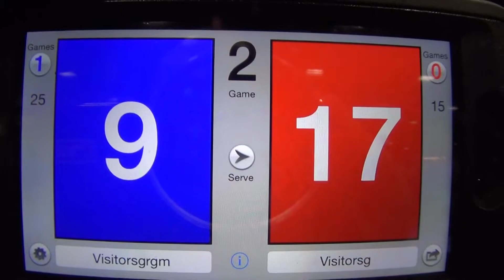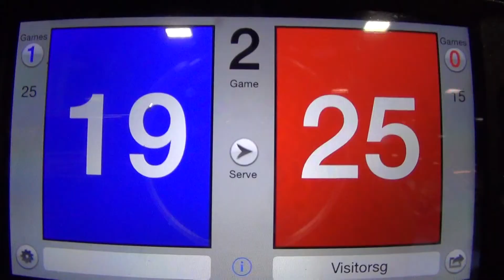WVC 16N vs Pitt Elite Premier 16 3 Set TWO 15 Feb 2015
Name                            Number      Position
Calloway, Gabrielle        24            OH
Clifton, Cori                      20            RS/S
Deverich, Samantha        4            DS/L
Esch, Maria                       5            OH/MB
Metzger, Abigail             12            DS/L
Oren, Abigail                   14            OH
Plumlee, Alicia                17            L/S
Popelka, Elizabeth           9            MB/RS
Reeves, Rysleigh            21           RS/DS
Schriner, Emma                7            MB/RS
Viniard, Maggie                3            S/LB
Walters, Jewel                   6            L/DS

Head Coach       Dickinson, Marie
Assistant Coach Battle, Erin